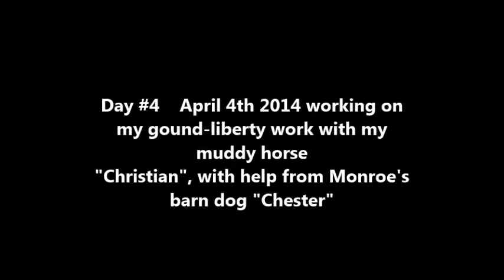#5 Day 4 Ground work Christian for AHC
Ground work, and Christian playing with the barn dog Chester